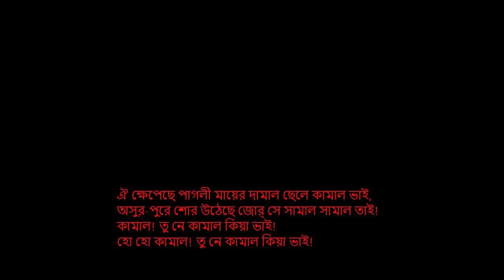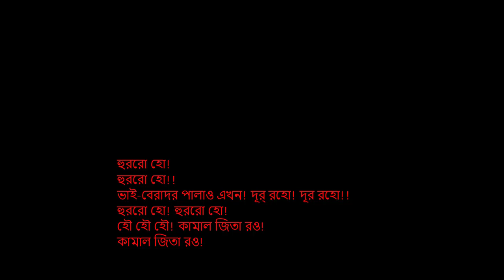কবিতা- কামাল পাশা | কবি- কাজী নজরুল ইসলাম | আবৃত্তি- আরিফ শামসুল | 2022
কবিতা- কামাল পাশা |
কবি- কাজী নজরুল ইসলাম |
আবৃত্তি- আরিফ শামসুল
[An autumn evening. The sky is blood-smeared like the field of Karbala. The Greek Army has been completely defeated in the fierce battle fought that day. Most of the Greek soldiers are lying wounded in the battle-field, the rest running away to save themselves. The Commander-in-Chief of Turkish National Armed Force. Kemal Pasha is. triumphantly returning to his camp from war-field. He is surrounded by his victorious army. Every soldier is rejoicing, though none is without some wounds somewhere in his body. Each of them is also carrying one or two dead or wounded friends who fought by his side.

Red caps hung on their bayonets, a group of soldiers are carrying on their shoulder Kemal Pasha, who is seated on a choudul or wooden chair. Their slogans are heard frpm far-off Their eyes full of tears for the victory they have achieved.

Then the soldiers proceed in rows. Havilder-Major prepares to parade them. The frenzied soldiers sing loudly repeating a refrain in chorus hailing – Kemal. the architect of an unprecedented victory that saved Turkey from ruination.

Written in 1921, Kemal Pasha is perhaps the earliest poem written in any language on the great architect of modern Turkey. It is one of the finest dramatic poems ever written in Bengali. The English version given below is somewhat a literal translation, but the amazing music in original Bengali text could not be produced in English. However, it gives the central message of the poem hailing Kemal Ata Turk as the great Saviour of the Turkish people in their victory over the Greek occupants.]

Brother Kemal, the desperate son of a frenzied mother
Has gone furious; so the devils’ dens are full of hue and cry
Looking for self-protection everywhere;
Kemal, what a wonder you’ve worked!
Ho Ho Kemal, what a wonder you’ve worked!

[Then the Havilder-Major orders a quick March}
Left Right Left: Left Right Left.
[The soldiers again sing in chorus]

Brother KemaI, the desperate son of a frenzied mother
Ho Ho KemaI, what a wonder you’ve worked!

[Havilder-Major.. Left! Right!]
Bravo brother!
Bravo to your sharpened sword.
You have sent all your enemies to Hades
in one clean sweep.
Tell me now, who is there on earth
not afraid of Turkish sword?

Well done, brother, well done!
The coward foes are completely done!
Hurrah Ho!
Hurrah Ho!

To sail over the invading aggressor |
We need, indeed, a dashing Kemal; a terror.
[Havilder-Major says Bravo to soldiers. Left! Right! Left!]
Besmearing red-crimson blood from head to toe
Who listens to peace-message of war-shy cowards, — who?
Reddenned with Pindarees’ blood
This blue bayonet, sharp and hard,
Born ready to pierce the heart of a foe.
O the envious ones! You are avenged upon, quickly hit.

Bravo soldiers! Bravo!
Trample all those mortal creatures under your feet.
With such a course
With such a force
Look, there signals in the sky a blood-red sun, with rays and heat.
Bravo soldiers! Bravo!
The envious ones have drowned the goodwill of soldiers
Hence they are completely crushed, victory being ours.
Those who loot other’s land are plunderers.
Hence they are destined to receive blows and scars.
What do you say, comrades of ours?
Hurrah Ho!
Hurrah Ho’

We need such a mighty Kemal to crush the devilish foe.
[Havilder-Major: Right wheel! Left! Right! Left!
Soldiers turn right]
Capturing a tree people, subjugating a free land,
Not caring for the world, you have shown, for a time,
might and strength,
But at the end. you too danced a Turkish dance at our hand.
Hurrah Ho!
Hurrah Ho!

The ill-starred have lost their luck; Allah so decreed their lot.
With such a frenzied band they fought.
Hurrah Ho! Hurrah Ho!
Even Allah is frightened, looking at your uncouth mouths, who shout!
They shout, and shout,
Not a hen’s strength in their body, yet they bet with Turkish horses,
Ah!
Men conqueror Mollah.
Ha Ha Ha!
Laughter seems to tear my veins, Ha!

[Havilder-Major says Bravo to soldiers! Left! Right!
Left! Bravo Soldiers! Say again, Bravo!]
[Havilder-Major.. Left wheel. As you were! .. Right wheel!
Left! Right! Left! ][Fantastic clolour play of setting sun flashed before the eyes of soldiers.]...